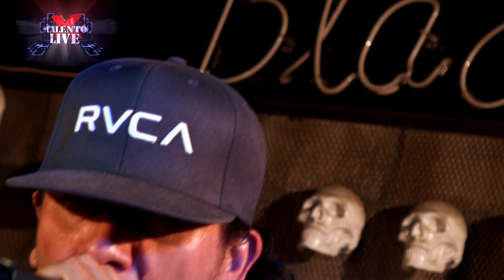MALCONTACKTO en TALENTO X LIVE parte 5